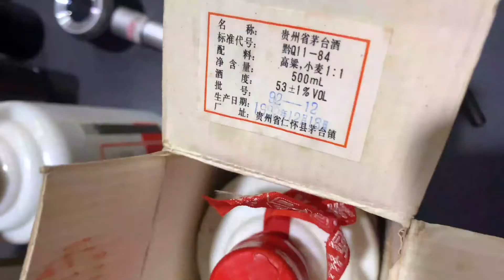一个专喝老酒，一个专喝茅台，哪个酒友更懂得享受？太羡慕了